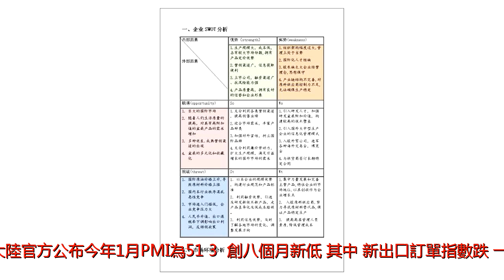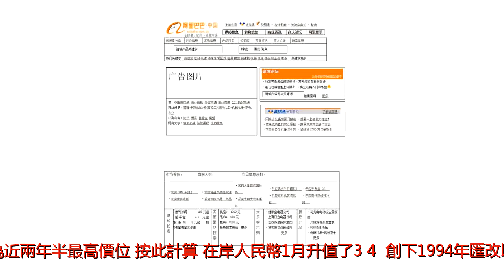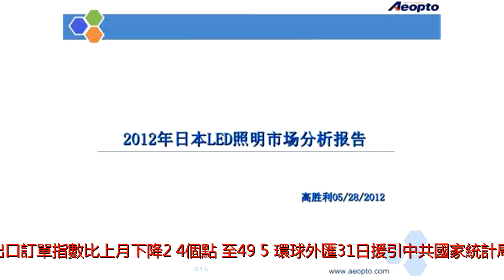大陸新出口訂單指數跌 分析：人民幣升值影響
1月31日，大陸官方公布今年1月PMI為51.3%，創八個月新低。其中，新出口訂單指數跌，一年來首次跌破榮枯線。分析指，此是受人民幣升值的影響所致。據《蘋果日報》報導，由於美元大幅走弱，人民幣近日猛漲。上海人民幣即期匯率31日傍晚官方收盤（4點30分）報6.292元兌1美元，為近兩年半最高價位。按此計算，在岸人民幣1月升值了3.4%，創下1994年匯改以來最大單月升幅，升勢迅猛程度惹人關注。市場人士稱，本輪人民幣走勢屬於美元走弱背景下的被動升值。同日，中共國家統計局和物流與採購聯合會聯合公布的宏觀經濟先行指標顯示，1月官方製造業採購經理人指數（PMI）降至51.3，低於調查預估中值51.5，創八個月低點，大陸經濟開局呈緩慢下行態勢。其中，PMI分項數據顯示，生產指數和新訂單指數為53.5和52.6，分別比上月回落0.5和0.8個點；新出口訂單指數比上月下降2.4個點，至49.5。環球外匯31日援引中共國家統計局服務業調查中心高級統計師趙慶河相關的點評稱，調查結果顯示，17.4%的出口企業認為人民幣匯率波動給生產經營活動帶來不利影響，比重比上月上升2.7個百分點。據大陸官媒報導，中國物流信息中心分析師陳中濤相關點評說，由於人民幣升值，出口波動明顯，受此影響，裝備製造業、大中型企業生產活動有所下降。據香港《經濟日報》31日報導，大陸1月PMI遜於預期，有分析師認為，新出口訂單意外地出現逾一年來首次跌破榮枯線，一定程度反映人民幣升值對出口的不利影響，正逐步浮現。恆豐銀行研究院宏觀團隊的蔡浩和李海靜表示，過年因素疊加中美貿易摩擦引發的人民幣對美元的強勁升值，一定程度上制約了出口。九州證券經濟學家鄧海清認為，1月PMI出現一定程度下滑，主要在於臨近過年的季節性因素以及出口的回落，&ldquo;目前經濟下行壓力處於高位水平，2018年經濟較2017年大概率下行&rdquo;。